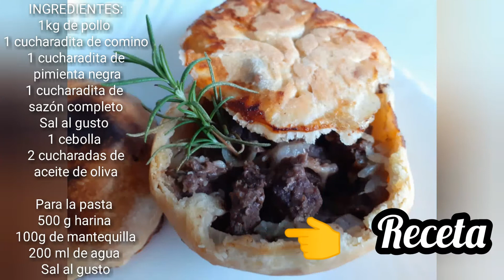Sorpresa culinaria a la francesa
Este plato es un secreto de la cocina francesa y que solo unos pocos Chef conocen.